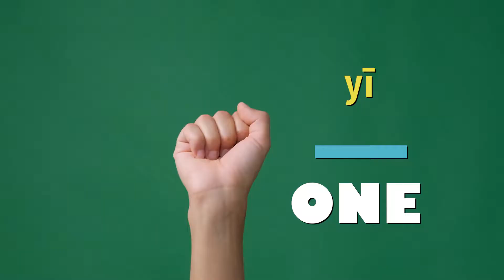Spency Teaches: Happy Halloween | Spency Teaches Chinese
Learn Chinese with Spency! Get your kids to learn basic Chinese words and vocabulary in this fun and engaging series. Let our cute "kiddie" host, Spencer, teach Chinese lessons that are clear and easy to follow. You'll see that Chinese is not difficult to learn, even for kids (and for adults too)!

In this episode, Spency teaches the Chinese greeting for "Happy Halloween."

Have fun learning Chinese!